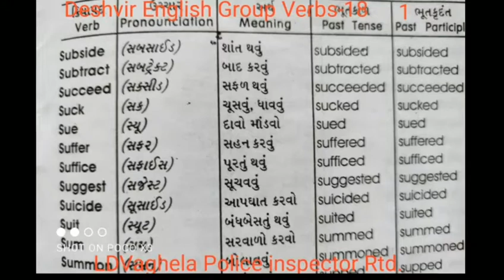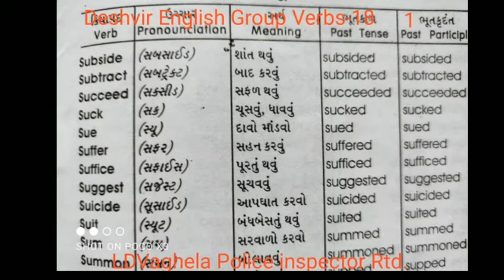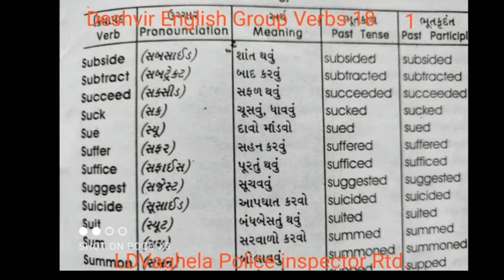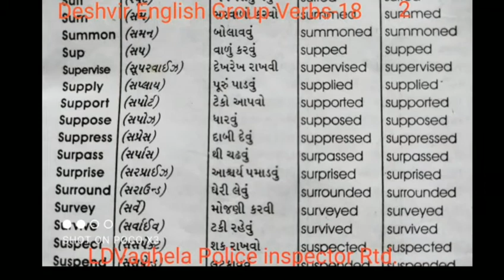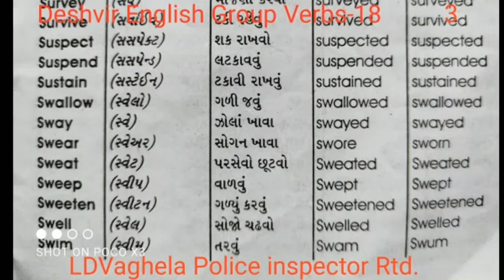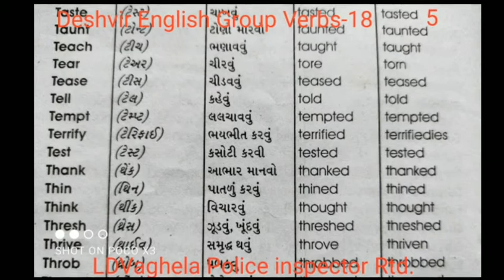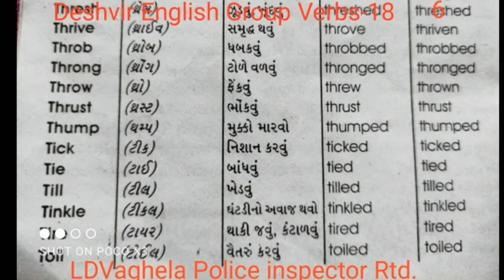Deshvir English Group -36 LDVaghela PI Rtd.-18 Verbs-18 ક્રિયાપદ -૧૮